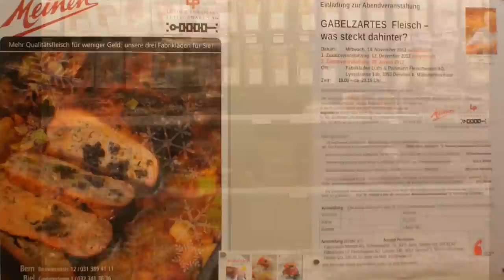Lüthi Portmann Fleischwaren AG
Lüthi Portmann Fleischwaren AG  Meinen  Salami SA   9.Schweizer Meisterschaft im Ausbeinen Fleischwaren AG  Salami SA  Freshfood Logistik  Bigler  Bell Schweiz   Top Akkord H.Heinen   Micarna  Migros  Suttero Reber Ernst Sutter Metzger Verein Freunde der Metzgerschaft  Malbuner 08turna  turna Tag der offenen Tür Paul lüthi Fleisch Kurt luthi